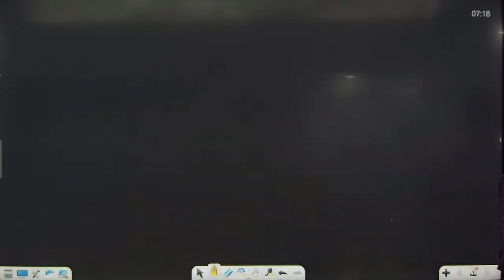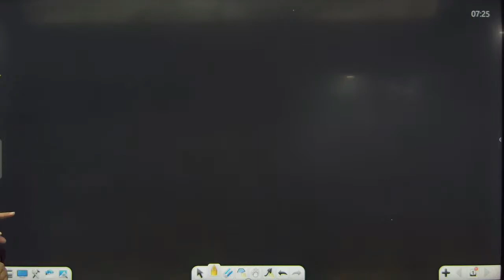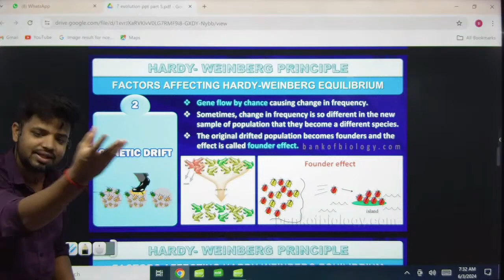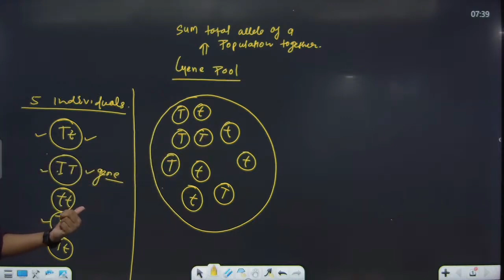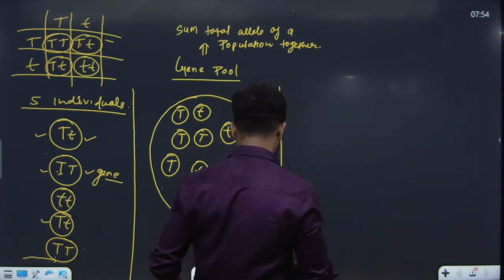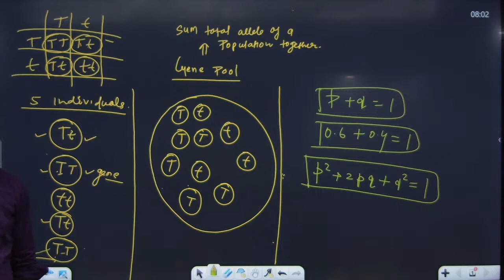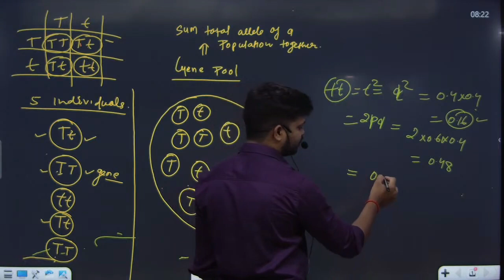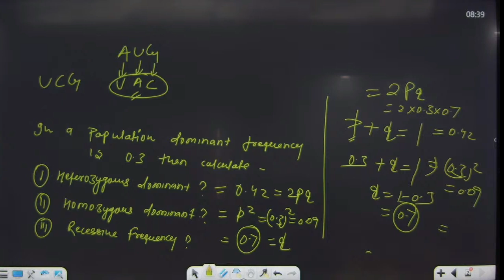EVOLUTION I LECTURE-10 I THEORIES OF BIOLOGICAL EVOLUTION I CLASS 12 I NEET/CBSE/State Board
Sure! Here's an overview of the key concepts typically covered in a Class 12 Evolution Biology syllabus:

1. Origin of Life
Early Theories: Spontaneous generation, biogenesis.
Miller-Urey Experiment: Simulation of early Earth conditions.
RNA World Hypothesis: RNA as the first genetic material.
2. Evidence for Evolution
Fossil Records: Transitional forms, dating methods.
Comparative Anatomy: Homologous and analogous structures, vestigial organs.
Embryology: Similarities in early developmental stages.
Molecular Biology: DNA sequences, protein structures.
3. Darwin’s Theory of Evolution
Natural Selection: Survival of the fittest, adaptation.
Variation: Sources of variation, genetic mutations.
Speciation: Allopatric, sympatric speciation.
4. Modern Synthesis of Evolutionary Theory
Genetic Basis of Evolution: Population genetics, Hardy-Weinberg principle.
Microevolution: Gene flow, genetic drift, bottleneck effect, founder effect.
Macroevolution: Patterns of evolution (convergent, divergent), adaptive radiation.
5. Mechanisms of Evolutionary Change
Mutation: Types of mutations, role in evolution.
Recombination: Sexual reproduction and genetic variation.
Genetic Drift: Random changes in allele frequencies.
Gene Flow: Migration and mixing of populations.
6. Evolutionary Time Scale
Geological Time Scale: Eras, periods, epochs.
Mass Extinctions: Causes, examples (Permian, Cretaceous).
7. Human Evolution
Primate Evolution: From prosimians to hominids.
Hominid Evolution: Australopithecus, Homo habilis, Homo erectus, Neanderthals, Homo sapiens.
Cultural Evolution: Development of tools, language, art.
8. Theories and Models
Lamarckism: Use and disuse, inheritance of acquired characteristics.
Neo-Darwinism: Incorporation of genetics into Darwin’s theory.
Punctuated Equilibrium: Pattern of evolution marked by long periods of stability interrupted by short periods of rapid change.
9. Applications of Evolutionary Biology
Medicine: Antibiotic resistance, evolution of pathogens.
Conservation Biology: Preserving genetic diversity, understanding species adaptation.
Agriculture: Artificial selection, crop improvement.
Study Tips
Diagrams and Charts: Visual aids like phylogenetic trees and evolutionary timelines.
Key Terms: Definitions of crucial terms and concepts.
Practice Questions: Solving previous years' questions and sample papers.
Would you like detailed explanations of any particular topic or concept from this outline?